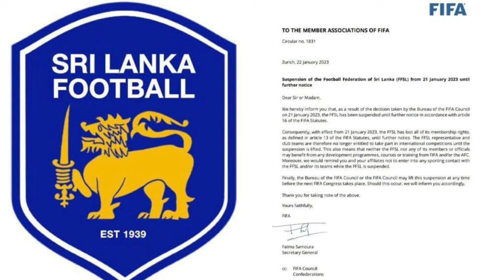ලංකාවට නව බලාපොරොත්තුවක් | මෙහෙම ගියොත් නම් ගොඩ තමයි | FIFA Series Srilanka Edition